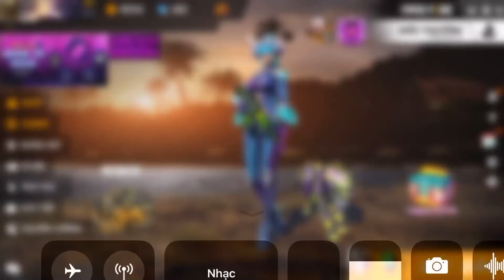Free Fire | VQMM DJ Quẩy Gây Bức Xúc Vì Toàn Đồ Ngày - Mode Thủ Zombie Sắp Biến Mất | Rikaki Gaming